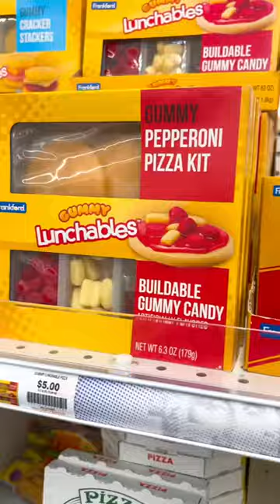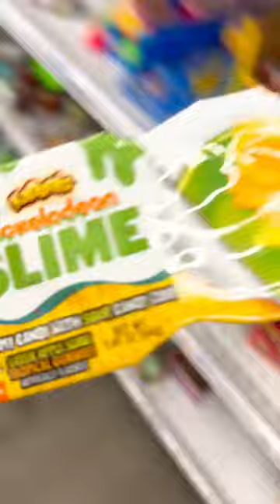Filling basket with candy and slime licker drink at five below ￼